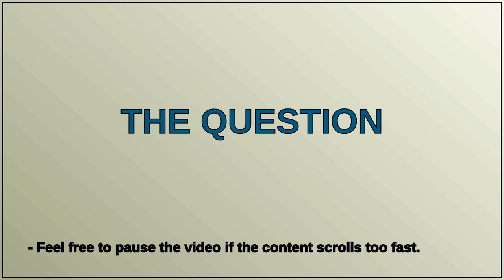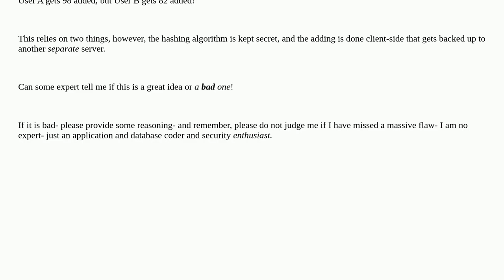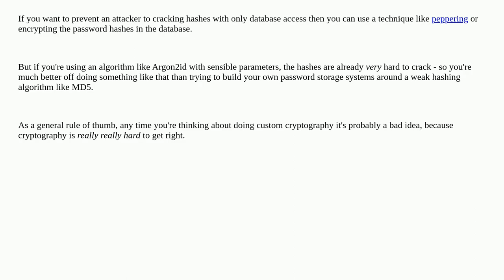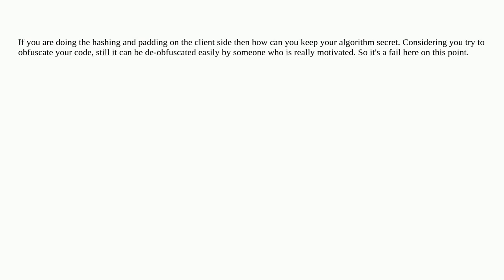Security: Is this idea for secure password storage a good one?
Is this idea for secure password storage a good one?

A special thanks goes out to the community

  hash client-side